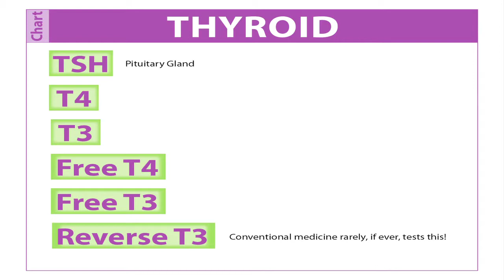Thyroid Health Part 1 - Dr. Patrick Flynn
Thyroid problems?  Get a "mini" college education about the thyroid and it's function in your body!  Learn what we test for that rarely, if ever, gets tested for in conventional lab work when testing for improper thyroid function!